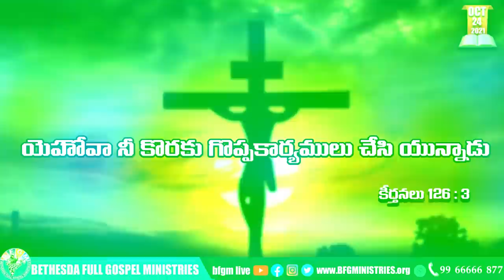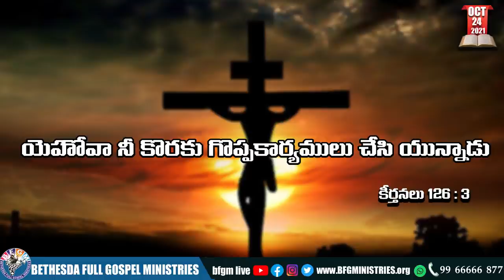Today's promise 24.10.2021 | BFGM LIVE